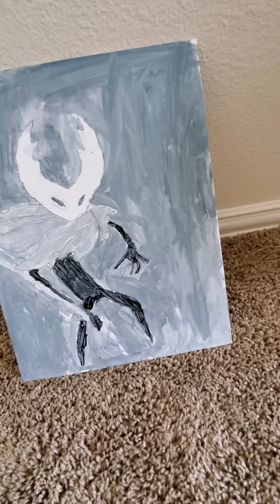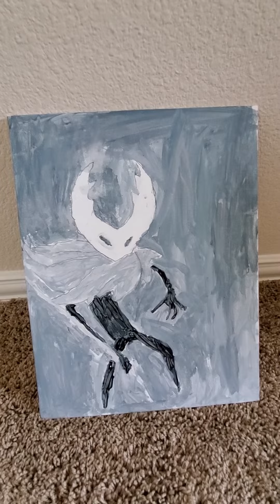I painted the pure vessel from hollow knight